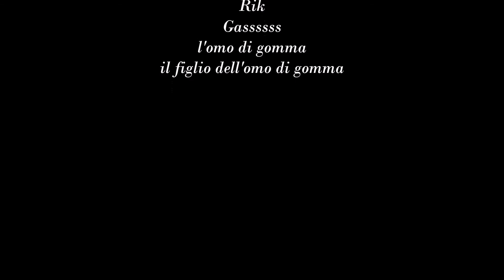le cronache di narnia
Una giornata di Enduro a Narni. Un paradiso per l'Enduro, molti sentieri naturali dai diversi tipi di fondo. Una meta ideale per gli enduristi del centro Italia che possono fare capo al Calledro Bike Park, per we di puro gravity.